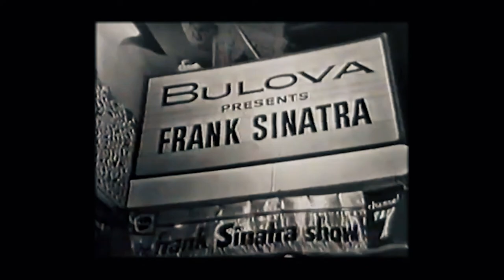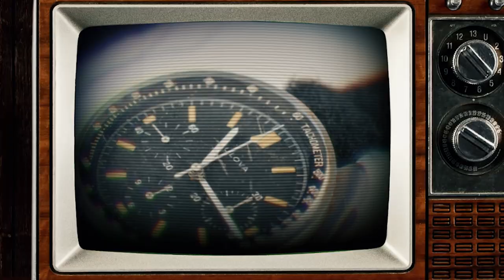Bulova Precisionist X - обзор часов с точностью 10 секунд в год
Как работает хронограф Bulova Precisionist X измеряющий отрезки времени до 1/1000 секунды. Как легендарной марке Bulova удалось часы с точностью 10 секунд в год и, главное, зачем.
А также сравнение Bulova Precisionist и юбилейного Precisionist X, обзор пилотских Bulova Lunar Pilot Chronograph. И, конечно же, история марки Bulova - от основания в 1875 году до Фрэнка Синатра и Accutron в прошлом веке, и до перехода под крыло часовой империи Citizen Watch Co. в наше время.

Какие часы из обзора вам понравились больше всего?

Часы в обзоре:

Bulova Precisionist X Special Edition
Референс:  98B356 и 98B355

Bulova Precisionist
Референс: 98B343 и 98B318

Bulova Precisionist
Референс: 96D147

Lunar Pilot Chronograph
Референс: 96B258 и 96A225

Живые обзоры часов и репортажи с часовых выставок. Глубокое погружение в мир высокого часового искусства и механически часов. Швейцарские часы, японские часы, российские часы.